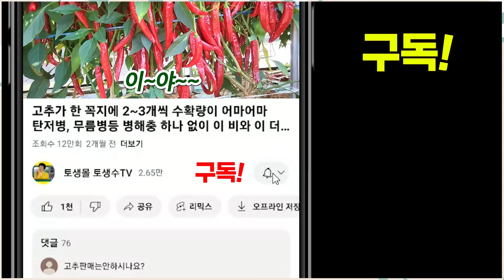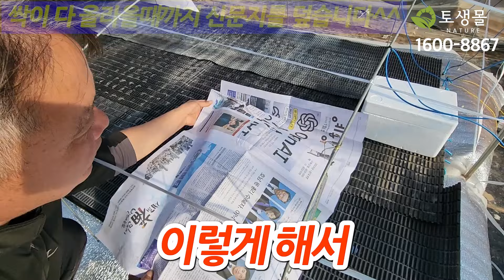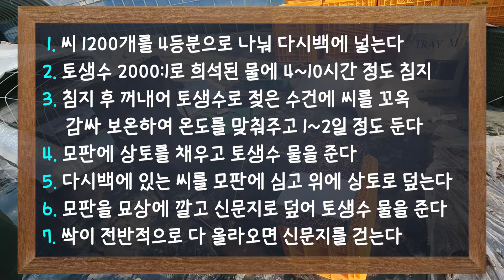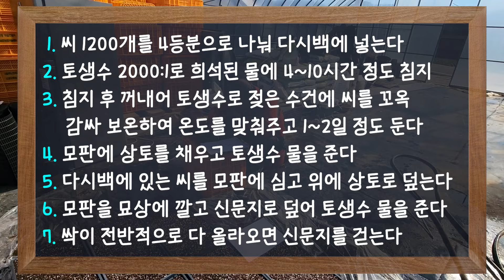토생수(2000:1)로 고추씨 침지와 파종하는 방법입니다. 촉이 빨리 틔고 내병성 향상, 뿌리활착 및 대공을 두껍게 웃자라지 않게 하여 정식 시 본토에 뿌리 활착을 빠르게 해줍니다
초고속 천연 발효 효소제로(미량요소, 천연 미네랄, 항산화물질) 까지 겸비한  강력한 복합유용미생물이  들어있는 제품입니다.

◆각종 병충해 예방 및 초기병충해 방제

◆ 색감, 질감, 당도, 경도, 맛 등 품질 향상

◆ 보관기능 강화 / ◆ 식물 스트레스 저감

◆ 작물 생장촉진  / ◆ 수확량 증대

◆ 미네랄 전달효과 탁월 / ◆ 연작피해 방지

◆ 농약 사용량 대폭 감소/  ◆ 화학비료사용량 축소

◆ 병원성 미생물 억제, 항바이러스 효과

등 작물과 식물,토양 에겐 수호천사 같은 제품입니다.

자세한 문의는 연중무휴니 궁금하실 때 전화 주시면
편하게 상담해 드리겠습니다.
토생수 문의 전화 : 토사장 - 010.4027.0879
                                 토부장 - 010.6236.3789